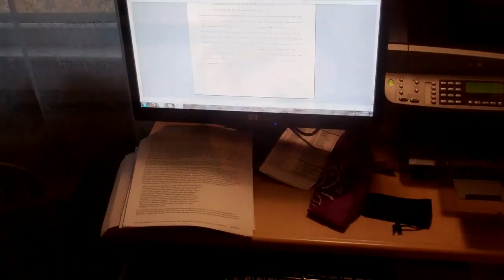Mangiarni + Skreet Convo!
We eat, argue, and eat. Also, bonus look into my work zone. Shout out to Ma Cacuno's for letting us film there! Graze~